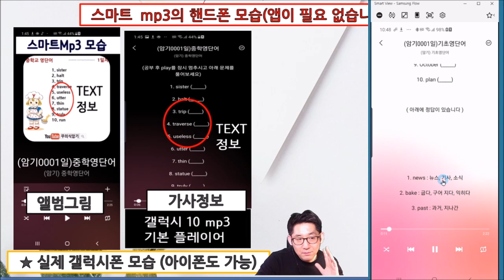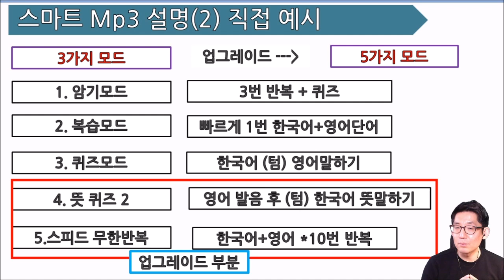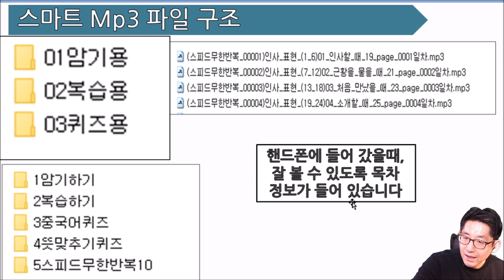스마트 Mp3 란? 샘플 한번 사용해보세요! (무의식 암기 .영어단어.일본어.중국어.회화 샘플)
(스마트mp3 샘플)

무의식 암기 채널에서 개발하고 있는 데이타 콘텐츠인 하나인, 스마트 Mp3에 대한 자세한 내용읍니다

현재는 3가지의 공부 모드를 지원을 하지만, 이제 부터는 5가지

1암기하기
2복습하기
3퀴즈1 (말하기)
4퀴즈2 (뜻 맞추기)
5스피드무한반복10

무의식 암기의 이번년의 행보를 주목해주세요